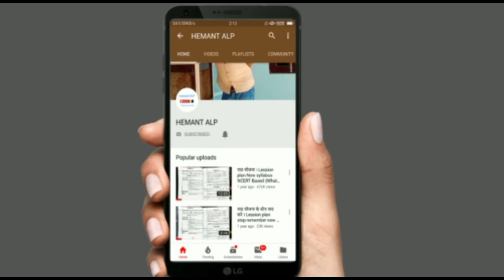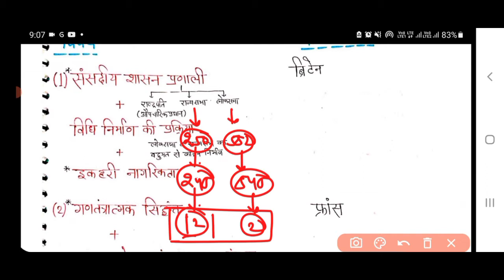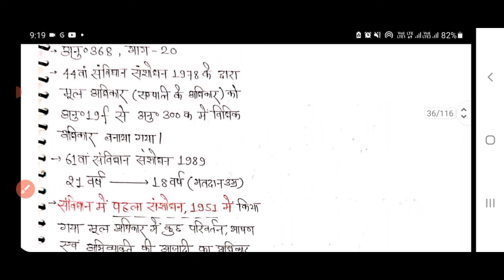संविधान के प्रमुख स्रोत sources of indian constitution P-5 For UPTET & UP_PET All examinations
मौलिक अधिकार कहाँ से लिया गया है?
मूल कर्तब्य कहा से लिया गया है?.
Articles in Indian Constitution